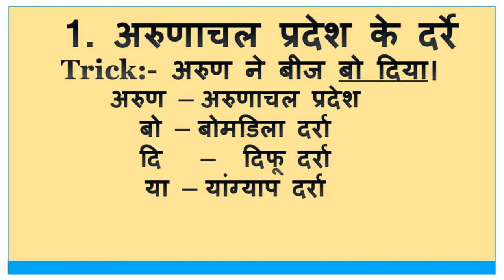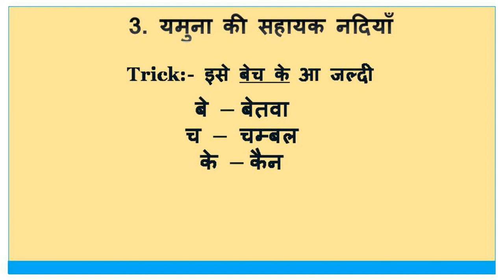3 Short tricks|| Trick - 14 || इससे आसान क्या होगा?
3 Short tricks|| Trick - 14 || इससे आसान क्या होगा? Gk, Gs, Short Tricks in Hindi

इस video मे 3 short tricks बताई गयी है जोकि exams के लिए अत्यंत महत्वपूर्ण है इनको पढ़ने के बाद आपकी GK, GS मे बहुत हद तक इजाफा होगा।

exam मे आपको जो subject सबसे कठिन लगा है उसको आसान करने का तरीका ले कर आया हूँ।

अगर आप video देखते है तो आपको पता चलेगा कि GK, GS कितना आसान हो गया है, यहाँ आपको अपनी बातो से नही video से impress करने की कोशीश करता हूँ बाकी आप video में देख सकते है।